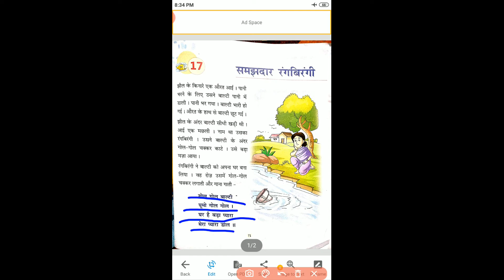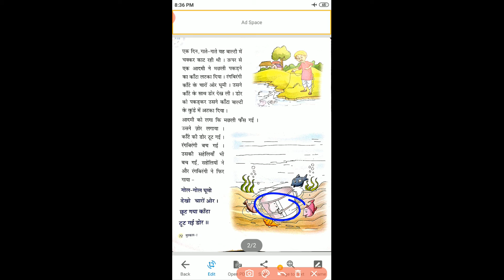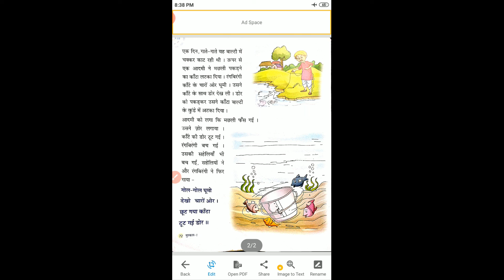class 1 Hindi ch 17